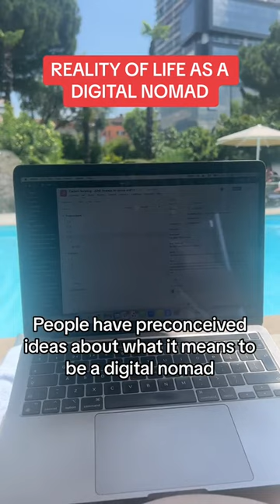What does life as a digital nomad look like?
I get this question a lot, so after almost a year of travelling full time here’s my perspective!

🔴 FREE WEBINAR - HOW TO TRANSITION YOUR BUSINESS ONLINE 🔴

Need some more specialist support? We're offering FREE 1-2-1 calls on our website find out more and book here: